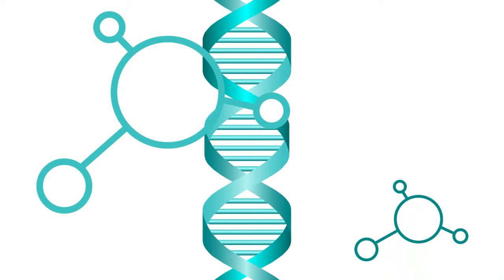Podcast with Stephen Towe - CEO & Co Founder of Leo Cancer Care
Stephen Towe describes his professional background and how he became the Co-Founder and Chief Executive Officer of Leo Cancer Care. He talks about the challenges with current radiotherapy technology and explains the inspiration behind their state of the art, upright radiotherapy solutions, and the huge benefits the technology is providing to healthcare teams and patients. During the podcasts he provides interesting examples and perspective. Watch the podcast to find out more.